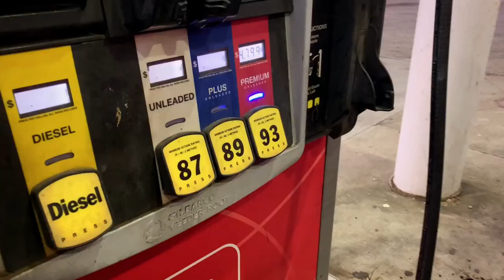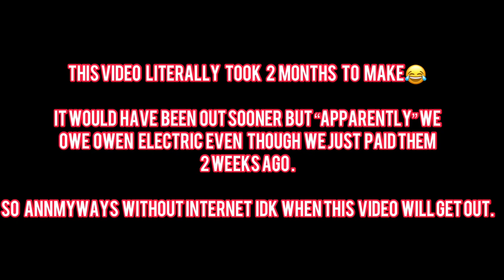RESTORING MY OLD BULLNOSE FORD F150! (With almost no money)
In this video I restore the outside of my old bullnose ford that I plan on turning into a pro touring truck. I plan on racing time attack auto cross and maybe some recreational drifting! This truck has a 400ish horsepower ford 302. Now that it looks almost as cool as it drives, I CANT WAIT TO MAKE MORE VIDEOS!

I plan on making videos as close to once a day as possible. I’m very excited to make more content learn and grow here on the YouTube platform!!